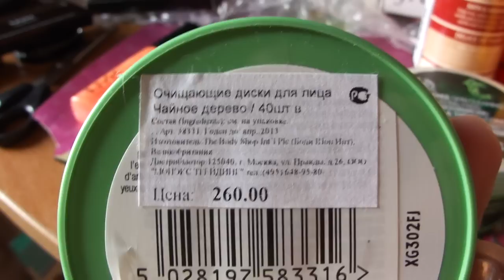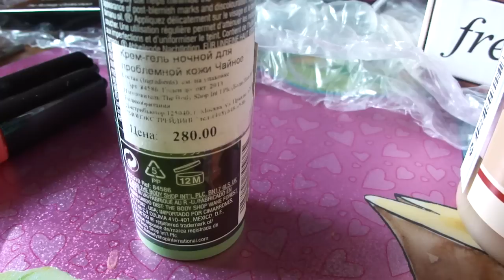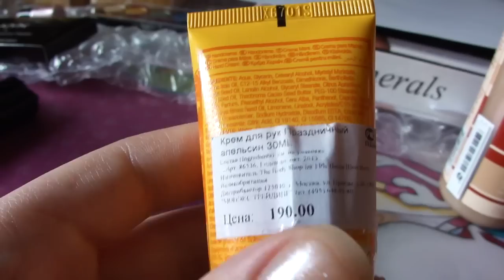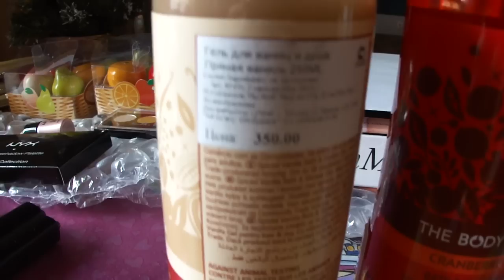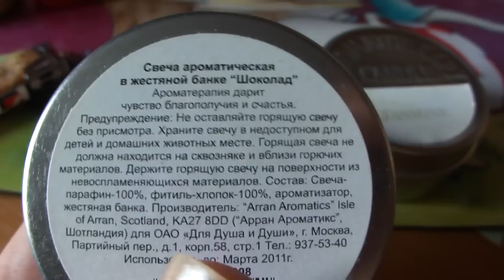The Body Shop покупки.MP4